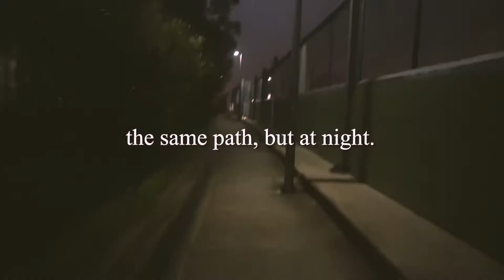here's to adventures 🚂💨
tried to make this a longer vlog, but that clearly didn't work...

Lena ♡

🎼 DooPiano - 비투비 (BTOB) - 언젠가 (Someday) Piano Cover
🎼 Thiss Mess is Mine - all quiet at the western front
🎼 DooPiano - 볼빨간사춘기 (Bolbbalgan4) - 프리지아 (Freesia) Piano Cover